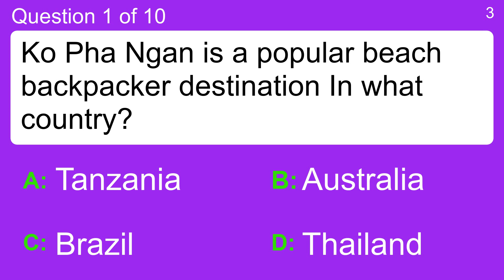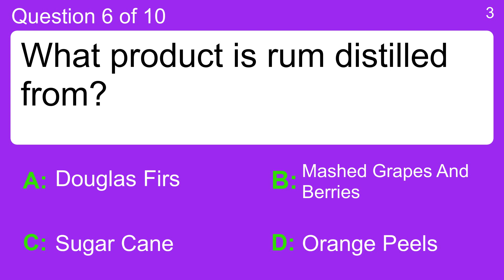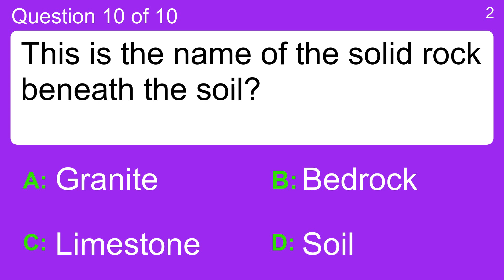Trivia Quiz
Question 1 : Ko Pha Ngan is a popular beach backpacker destination In what country?
 Answer a: Australia
 Answer b: Brazil
 Answer c: Tanzania
 Answer d: Thailand

Question 2 : The science term, "elevation", is best defined as?
 Answer a: Earth's Crust Where It Underlies Oceans
 Answer b: Evidence Of Past Life On Earth
 Answer c: Studies Earth's Surface
 Answer d: The Height Above Sea Level

Question 3 : What food is rich in zinc?
 Answer a: Oysters
 Answer b: Pork
 Answer c: Turkey
 Answer d: White Rice

Question 4 : What is a 10-letter word meaning "the person to whom a transfer is made"?
 Answer a: Felicitate
 Answer b: Recidivist
 Answer c: Resumption
 Answer d: Transferee

Question 5 : Which comedian was born Alfred Hawthorn Hill?
 Answer a: Benny Hill
 Answer b: Harry Hill
 Answer c: Jimmy Hill
 Answer d: Mark Hill

Question 6 : What product is rum distilled from?
 Answer a: Douglas Firs
 Answer b: Mashed Grapes And Berries
 Answer c: Orange Peels
 Answer d: Sugar Cane

Question 7 : How many spades are in a pack of cards?
 Answer a: 13
 Answer b: 26
 Answer c: 4
 Answer d: 52

Question 8 : Which is the correct spelling for this Tex-Mex dish?
 Answer a: Fajitas
 Answer b: Fajatis
 Answer c: Fajittas
 Answer d: Fatijas

Question 9 : What nationality are Dolce and Gabbana?
 Answer a: French
 Answer b: German
 Answer c: Italian
 Answer d: Russian

Question 10 : This is the name of the solid rock beneath the soil?
 Answer a: Bedrock
 Answer b: Granite
 Answer c: Limestone
 Answer d: Soil